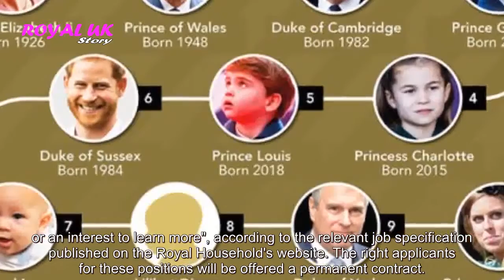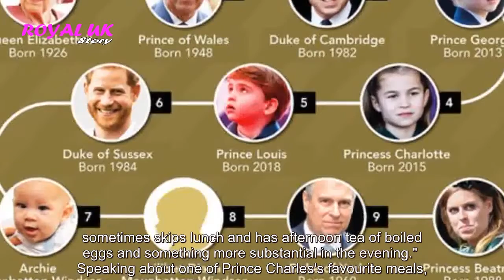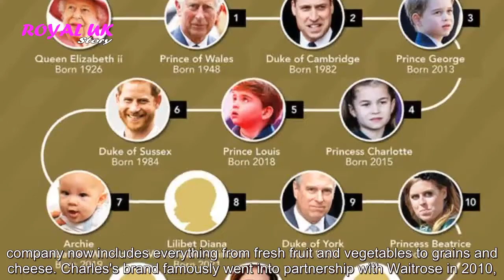Work for Prince Charles! Two posts available - but heir to throne sets out rules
PRINCE CHARLES is on the lookout for two employees with a keen interest in organic food and the ability to "maintain confidentiality and discretion at all times". The household of Prince Charles and Camilla, Duchess of Cornwall, has published two job openings for kitchen s...